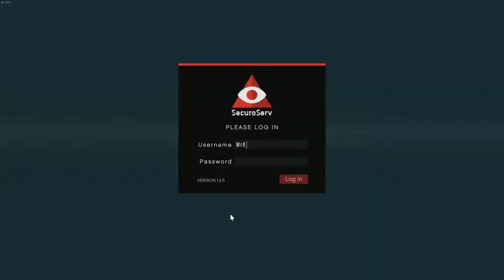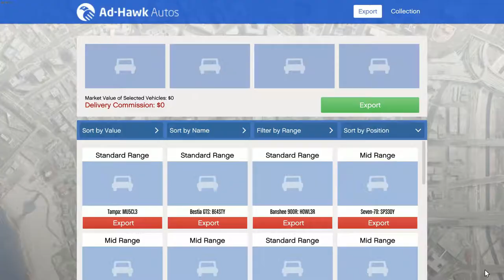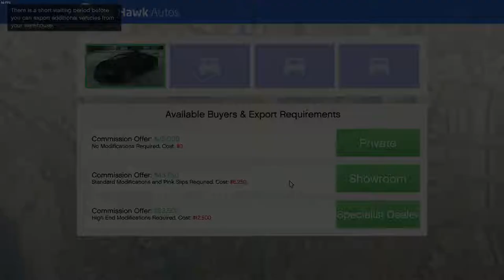Stjæler en Zentono og sælger den igen!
Hvad så der det er mig rotten her! Idag spiller jeg gta, og det er et stykke tid siden sidst.
Kig med hvis du har lyst til at se mig stjæle en fed Lamborghini og sælge den igen, i gta vel og mærket.